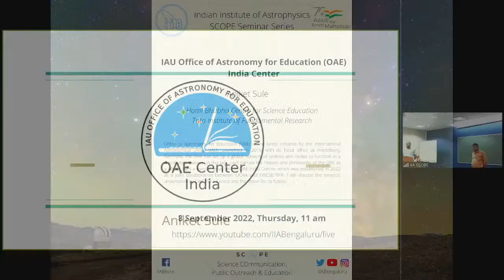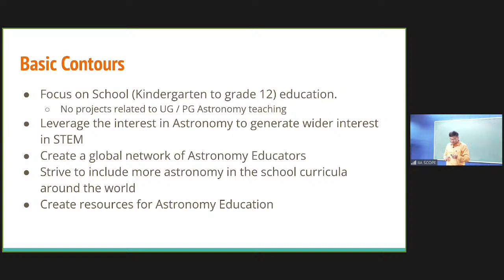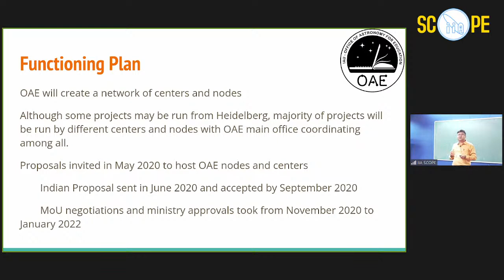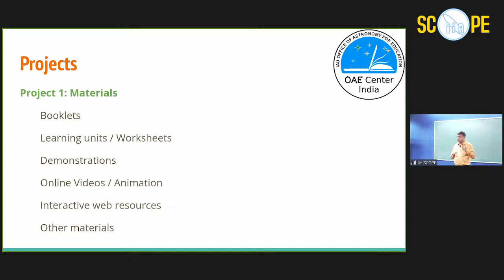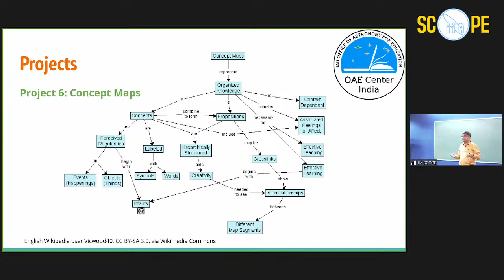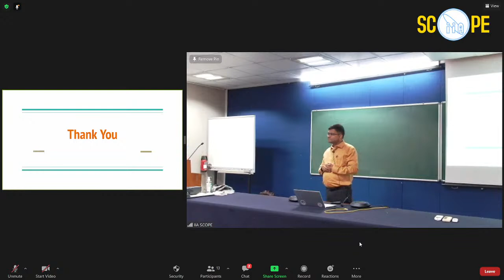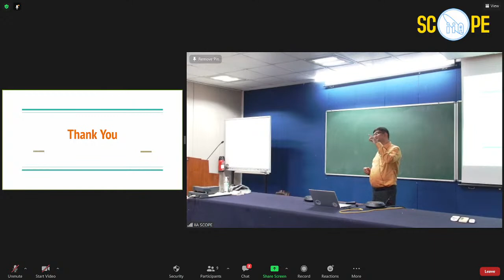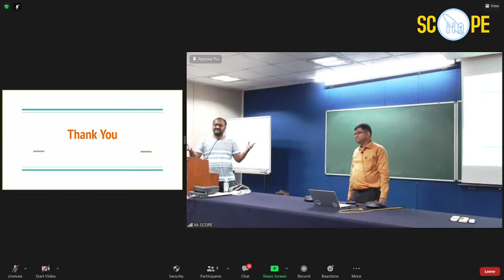IAU Office of Astronomy for Education (OAE) India Center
We are happy to announce a talk in the IIA SCOPE Seminar Series by Dr Aniket Sule of HBCSE-TIFR on the recently initiated 'India Centre' of the International Astronomical Union's (IAU) Office of Astronomy for Education (OAE).
When:  8 September, Thursday, 11 am.
Who:   Aniket Sule, HBCSE-TIFR, Mumbai.
Where: IIA Auditorium or youtube live.
Title: IAU Office for Astronomy for Education: India Centre